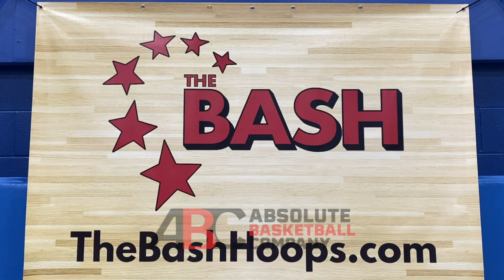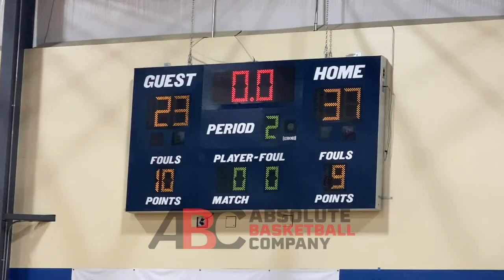15 year old Cam Scott has INSANE Upside! Full Game Highlights Lexington vs South Florence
15 year old Cam Scott has INSANE Upside as we watch the Full Game Highlights Lexington vs South Florence from The Bash. Cam Scott, only a freshman is already a leading player on his varsity team. Cam Scott has already been awarded all state, as an 8th grader.

Also, Zavier Measmer of Lexington finished with 20+ and 7 steals in this one and South Florence sophomore Merel Burgess had a double/double

We caught all the highlights and all the exciting plays, and we documented it all for you ... ENJOY!!

We want to hear from you, in the comments, who does Cam Scott remind you of?